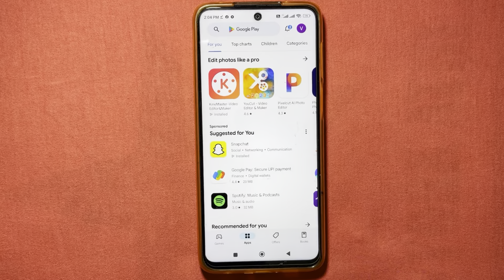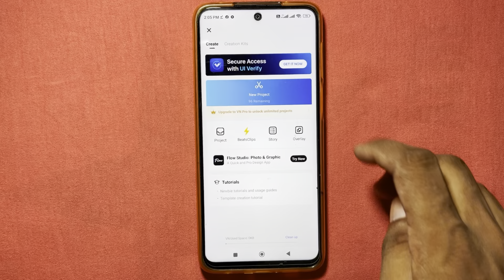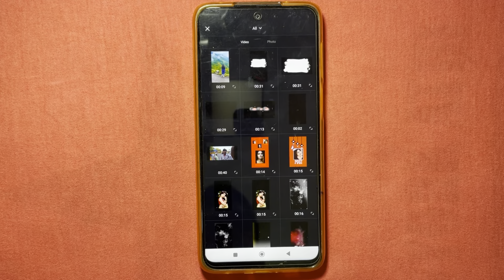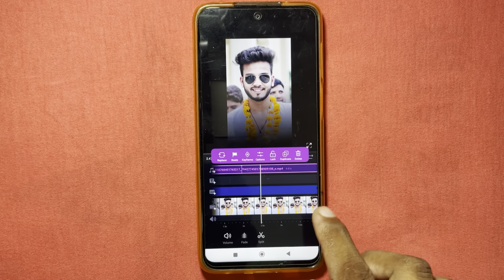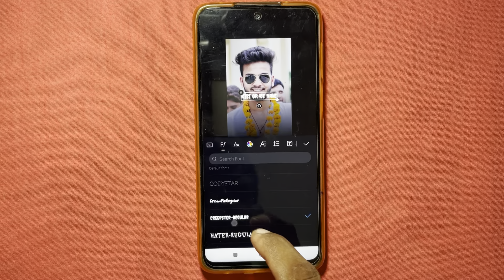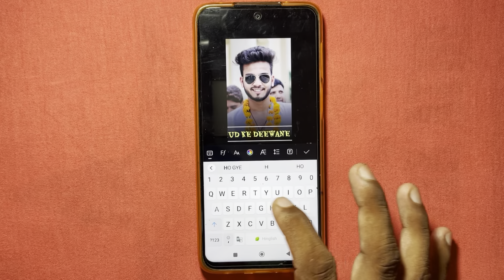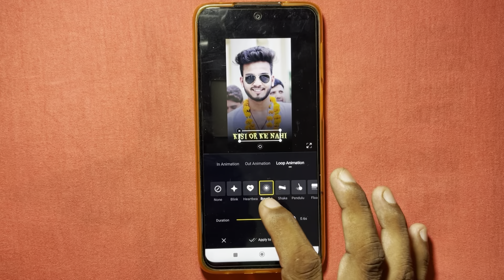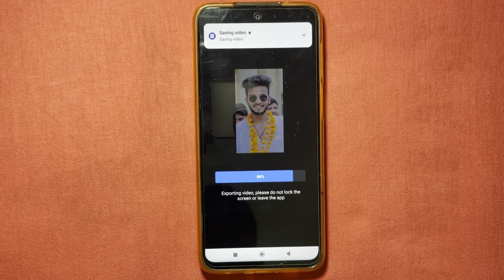Instagram reels par photo se video kaise banaye lyrics song ke sath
Your Queries..
Instagram par lyrics video kaise banaye
Vn app se lyrics video kaise banaye
Instagram reels
Lyrics song ke sath reels video kaise banaye
Instagram reels par photo se video kaise banaye
Instagram reels par lyrics song kaise lagaye
Reels video par lyrics song kaise lagaye
How to add lyrics in instagram reels
How to add lyrics to instagram reels
How to make lyrics reels instagram
How to make lyrics video
How to add lyrics in instagram reels 2023
Lyrics video kaise banaye
Photo par lyrics kaise likhe
Lyrics video kaise banaye vn app se
Reels video me lyrics song kaise lagaye

Thanks